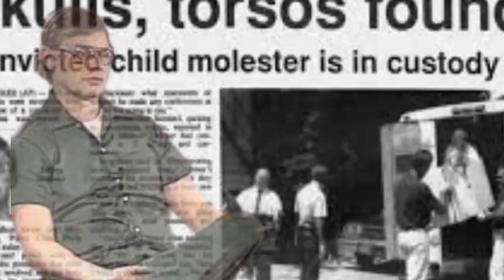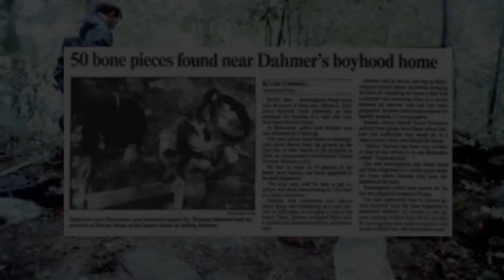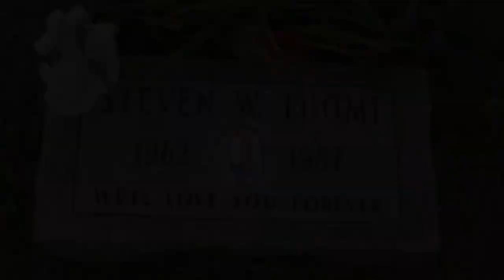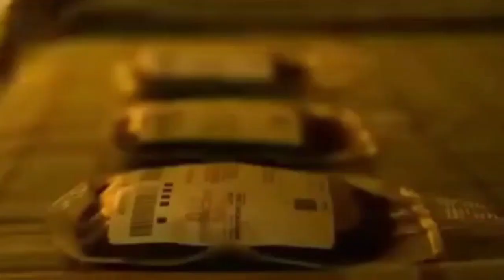Dahmer: The Steven Hicks and Steve Tuomi Story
Steven Hicks went missing in 1978. Steve Tuomi went missing in 1987. This is their story.